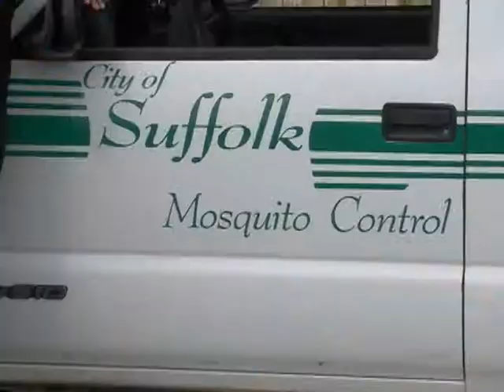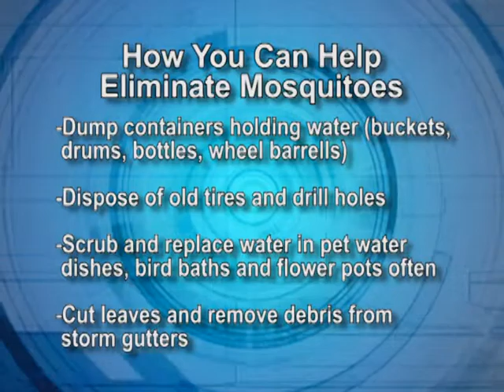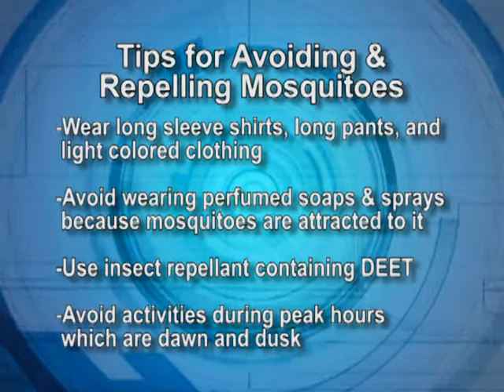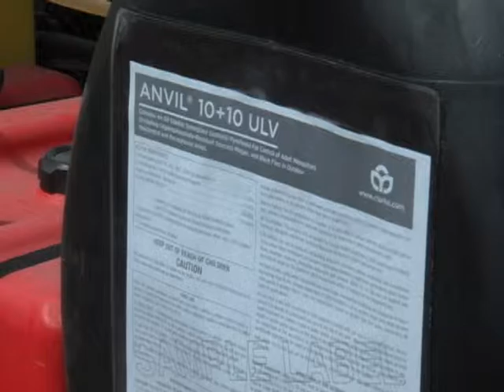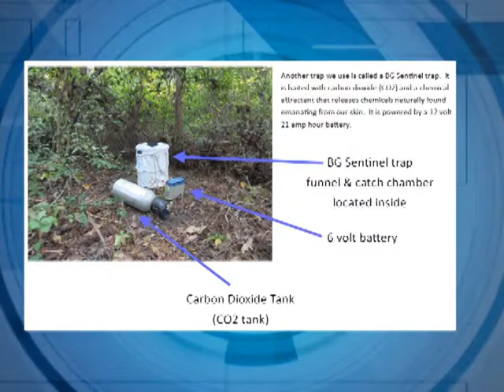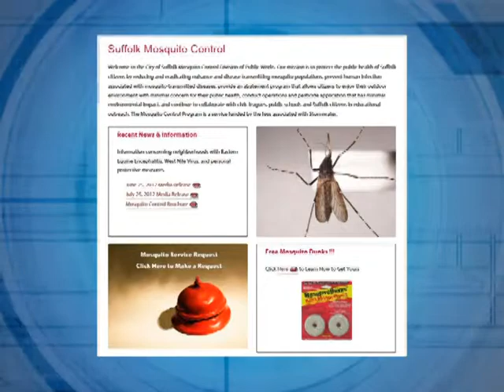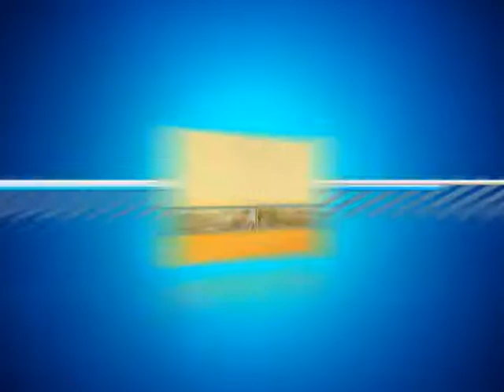On the Scene (City of Suffolk Mosquito Control)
The City of Suffolk's Mosquito Control has all the tools to protect you from those pesky insects this summer.